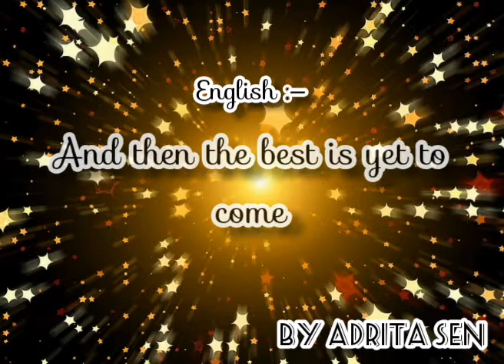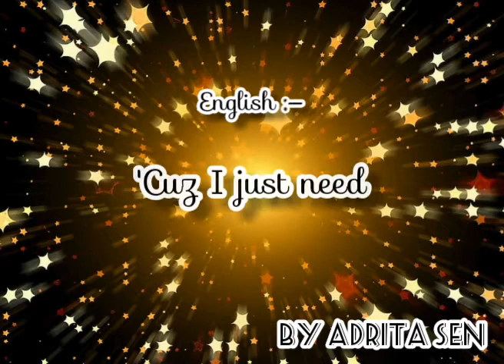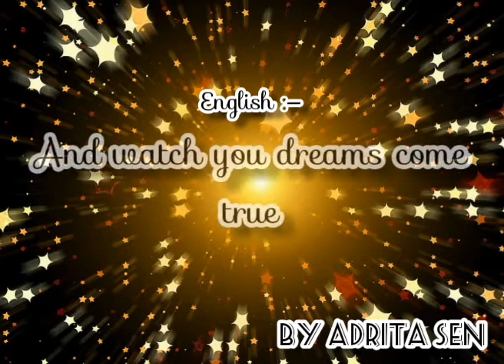Make a wish — Pokémon | In English and Japanese, both sung by Adrita Sen | Lyric Video by Adrita Sen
adritasen It's the first time I'm trying another language to sing, I don't even know Japanese a little bit!!